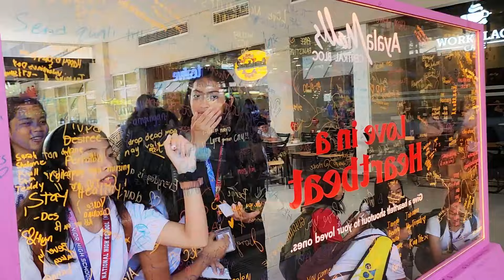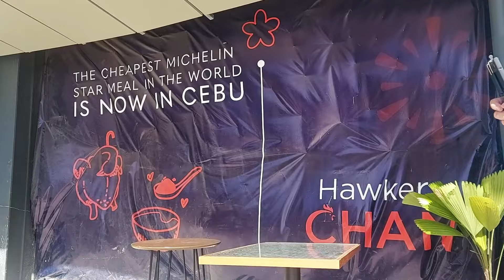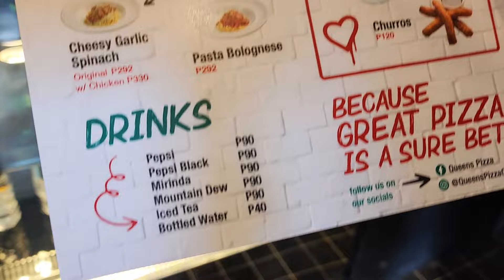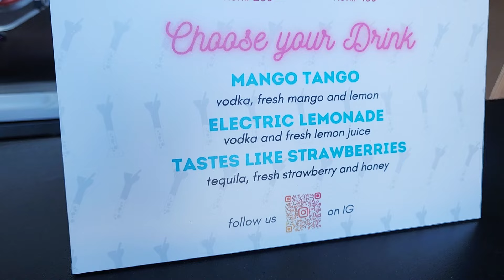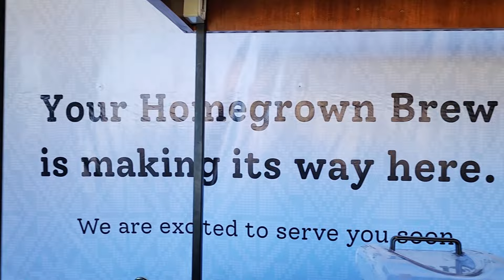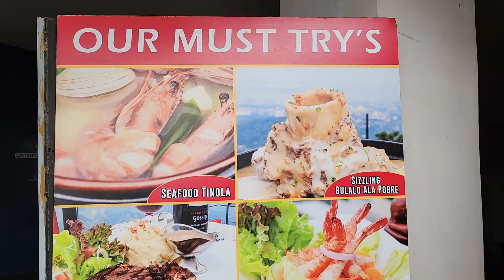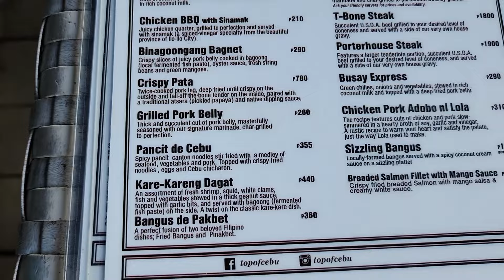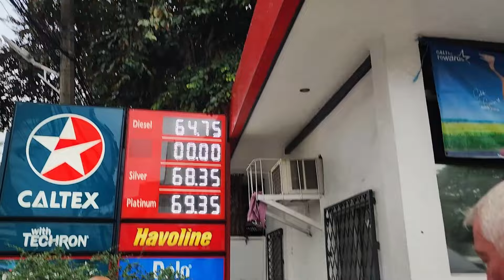Opening day at Tops Cebu 🇵🇭 - Food & Drink at the Top of the world in the Philippines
We visit Tops for their soft opening in the mountains overlooking Cebu. Wow, what great views, you can see the whole city from there. As it was a soft opening, not much was open, but we got some great shawarma pizza, a deep-fried pie, and a great slushy with vodka infused. We then checked out Top of Cebu restaurant. We had to walk home, but it was great because we met up with some kids eating star apple, my new favourite.

0:00 Welcome
3:01 Arrival at Tops
5:42 Queens Pizza
10:15 Layered Slushy
14:12 360 view
18:15 Star Apple?